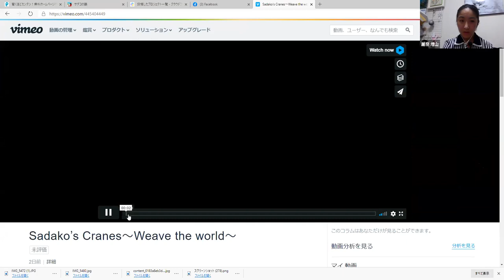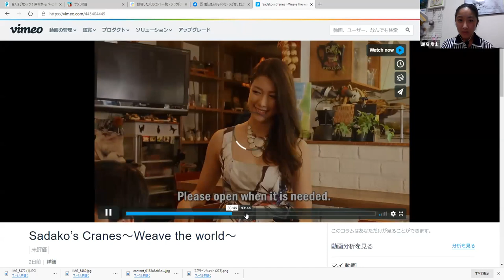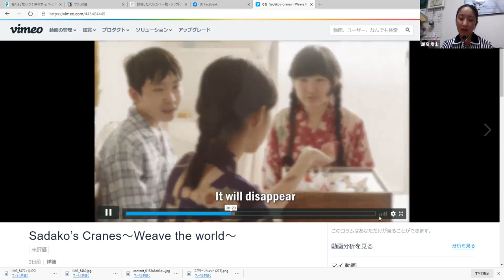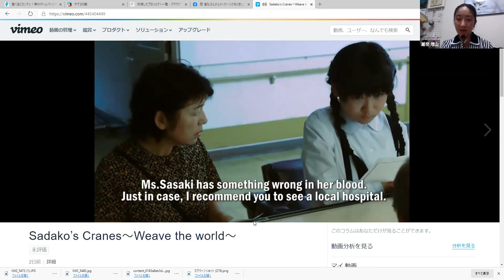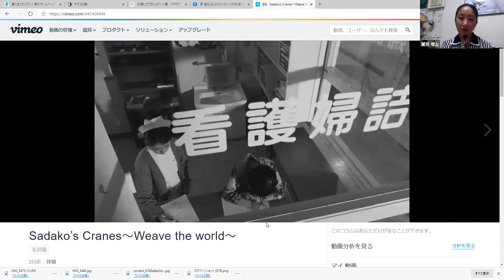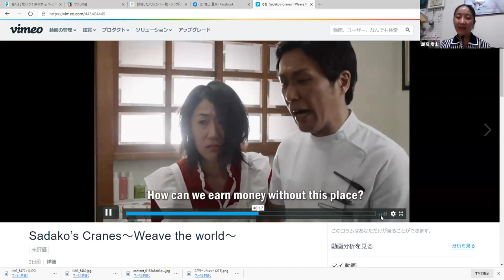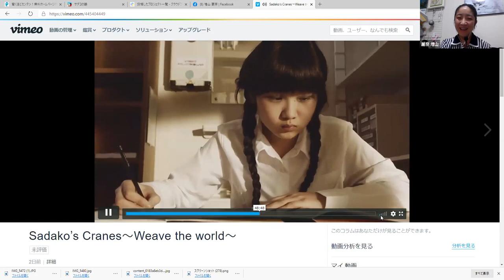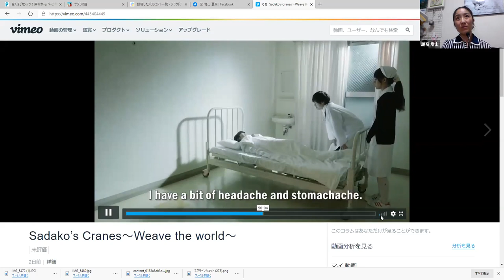映画 サダコの鶴 の見所